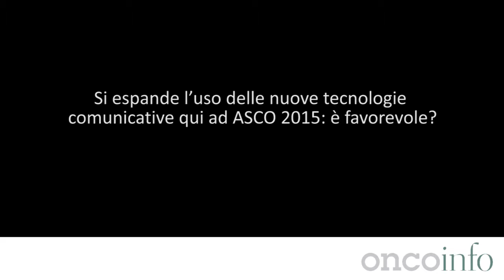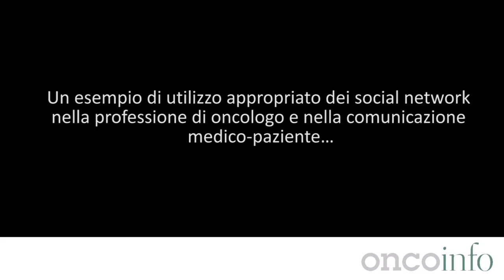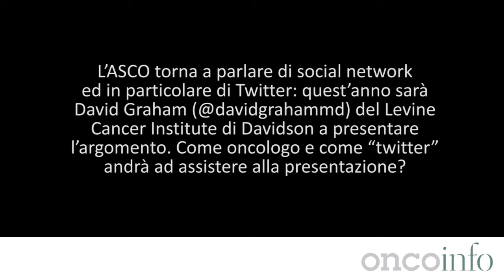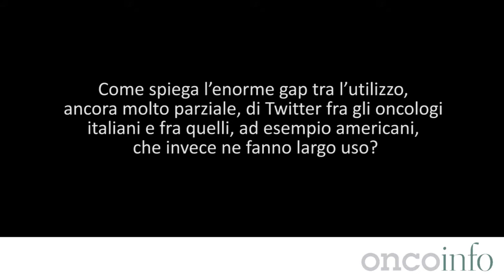ASCO 2015: oncologi a confronto sui social network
È Twitter il social network più utilizzato dalla community internazionale di oncologi raccolta al McCormick Center di Chicago, che per ASCO 2015 ha visto “cinguettare” ben 12.402 oncologi (+ 70% rispetto al 2014!) con circa 59.000 tweet recanti l’hashtag ufficiale ASCO15* (+ 51%). Abbiamo chiesto ad alcuni oncologi presenti a Chicago (twittatori e non) cosa ne pensassero dell’utilizzo dei social media nella professione e del gap che ancora divide gli oncologi italiani, solo in minima parte coinvolti da questo trend in ascesa, dai colleghi internazionali.